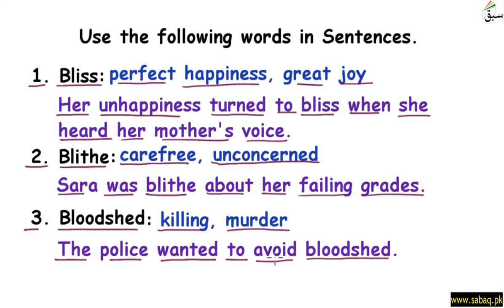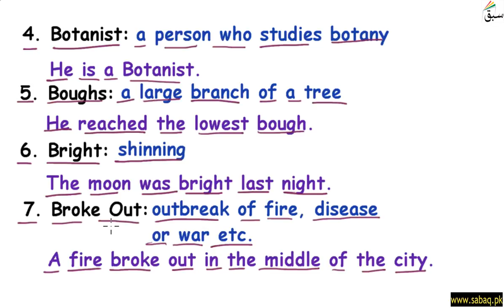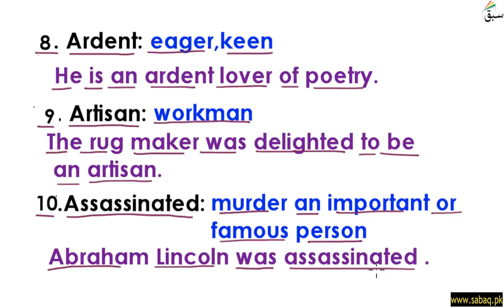Use Words in Sentences part-4, English Lecture | Sabaq.pk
Use Words in Sentences part-4
This video is about: Use Words in Sentences part-4. Practice tests and free video lectures for Physics, Chemistry, Biology, Math’s, Computer Science, English & more subjects are also available at Sabaq.pk. So, subscribe to Sabaq.pk/Sabaq Foundation now and get high marks in your exams.

CLASSES WE COVER AT SABAQ.PK / SABAQ FOUNDATION:

1. KG
2. Class 1
3. Class 2
4. Class 3
5. Class 4
6. Class 5
7. Class 6
8. Class 7
9. Class 8
10. Class 9
11. Class 10
12. Class 11
13. Class 12
14. Class 13
15. Class 14
16. MCAT
17. ECAT
18. CSS

BOARDS WE COVER AT SABAQ.PK / SABAQ FOUNDATION:

1. FBISE
2. Sindh Board
3. KP Board
4. Balochistan Board
5. Cambridge

STUDY MATERIAL WE OFFER AT SABAQ.PK / SABAQ FOUNDATION:

1. Physics Lectures
2. Chemistry Lectures
3. Mathematics Lectures
4. Biology Lectures
5. English Lectures
6. General Science Lectures
7. Computer Science Lectures
8. General Math Lectures
9. Accounting Lectures
10. Statistics Lectures
11. Advance Accounting Lectures
12. Cost Accounting Lectures
13. Practice Tests
14. Physics Practical
15. Chemistry Practical